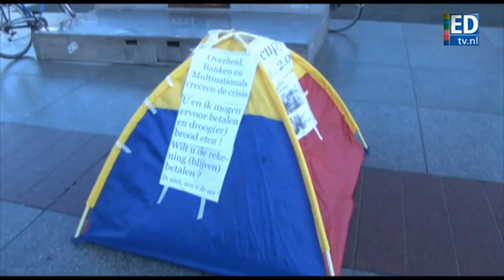Occupy Eindhoven gaat door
Occupy Eindhoven weet niet van ophouden. Op het stadhuisplein hebben ze een klein tentje geplaatst om aan te geven dat ze doorgaan.